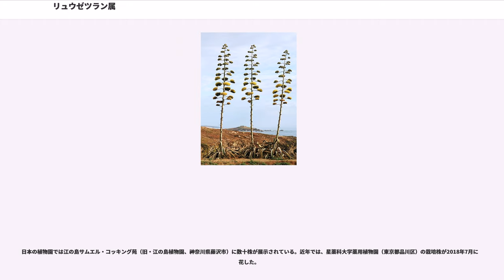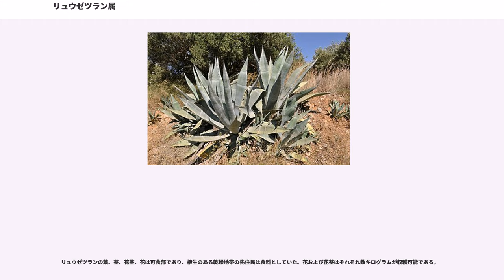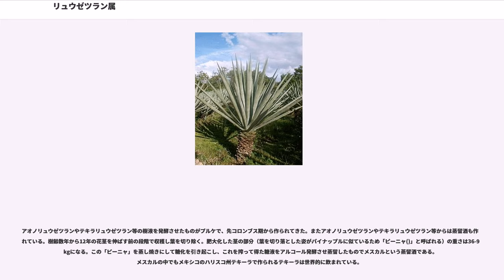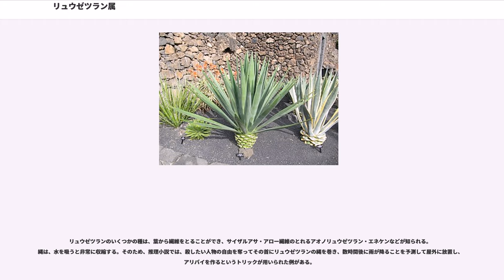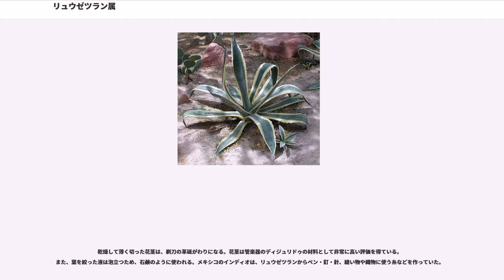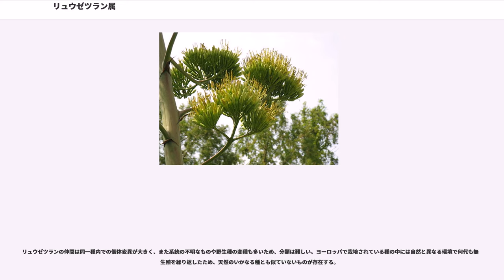リュウゼツラン属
リュウゼツラン属（竜舌蘭、"Agave"、アガヴェ〈あるいはアガベと表記〉）は、リュウゼツラン科の単子葉植物の分類群。100種以上が知られている。学名 "Agave" はカール・フォン・リンネがギリシャ神話のアガウエーから名付けたもので、メキシコではマゲイ（）とも呼ばれている。リュウゼツラン属では208の種が知られている。

メキシコを中心に米国南西部と中南米の熱帯域に自生するほか、食用・繊維作物、あるいは観葉植物として広く栽培されている。和名に「蘭」とあるが、ラン科 (Orchidaceae) に近い植物ではない。また形状がアフリカ原産のアロエに似ているが、アロエはツルボラン科の植物である。

日本ではリュウゼツランあるいはアガベの両方で呼ばれることが多いが、趣味家にとってリュウゼツランとはあくまで１つの品種のことを指すので、総称としてはアガベと呼ばれる。

先が鋭く尖り、縁にとげを持つ厚い多肉質の葉からなる大きなロゼットを形成する。茎は大半の種では短く太いため、根から直に葉が生えているようにも見える。

気候や土壌にもよるが一般に成長は遅く、花を咲かせるまでに数十年を要するものも多い。100年（1世紀）に一度開花すると誤認されたことから、英語で“century plant”（センチュリー・プラント、「世紀の植物」）という別名がある。

花はロゼットの中心から「マスト」と呼ばれる背の高い花茎が伸び、その先に短い筒状のものがたくさんつく。ごく少数の例外を除いて、基本的には開花・結実後に植物は枯れる一回結実性（一稔性植物）である。種子による繁殖以外にも、球芽を形成したり、茎の根元から蘖（ひこばえ）を密生することによって、新しい個体を増殖する。

ある種のリュウゼツランの汁に触れると皮膚がかぶれることがあり、症状は1〜2週間ほど続く。外見上治癒した後も1年間ほどはかゆみが再発することがある。しかし乾燥したリュウゼツランの葉であれば、素手で扱ってもこれらの症状はほとんど現れない。

リュウゼツランの一種。本来、植物の基本は葉に斑が入っていない物を指すため、リュウゼツランはこの「アオノリュウゼツラン」のことを指すが、斑入りの品種が日本に先に輸入されてしまい、斑入り品種が「リュウゼツラン」という名前を先に取ってしまったため、基本種である斑なし品種があえて「アオノ」を前につけた呼び名となった。

数十年をかけ成長したのち1度だけ花を咲かせ枯れてしまう。まず、「栄養成長期」には葉を次々に出して栄養を貯めていく。原産地である熱帯地域では栄養成長期は10-20年にわたり、その後開花する。日本では30-50年で開花する。 開花期になると「生殖成長」へと切り替わり、葉から花茎へと養分の転流が起こり、下の葉から枯れ始めると同時に花茎が急成長をする。花茎は1日に10cm程成長し、2ヶ月ほどで大きいもので高さ10mにもなり数千の花をつける。花は下の方から咲き始め、それぞれの花では雄しべが枯れ始めると雌しべが成長するという受粉に困難がある成長形態であるが、メキシコでは蜜や花粉を食べるオオコウモリ（）が受粉を媒介している。午後6時以降夜間に大量の蜜を分泌しているとの観測があり、コウモリの活動時間と合致している。

また数千という多数の花をつけるが、結実するのは上の方の2-3割の花で、残りの花は人工授粉をしても結実しない。下の方の花は花粉をより多く供給するため、また花茎が折れた時などの保険として咲いていると考えられている。

日本の植物園では江の島サムエル・コッキング苑（旧・江の島植物園、神奈川県藤沢市）に数十株が展示されている。近年では、星薬科大学薬用植物園（東京都品川区）の栽培株が2018年7月に開花した。

近縁の種であるリュウゼツラン属とユッカ属は原生地が主にメキシコ・米国南西部の乾燥地帯、多肉植物で葉の形、ロゼット状の形態など類似点が多い。

例外もあるが、主な違いは以下のとおりである。

リュウゼツランの葉、茎、花茎、花は可食部であり、植生のある乾燥地帯の先住民は食料としていた。花および花茎はそれぞれ数キログラムが収穫可能である。

リュウゼツランの仲間では、開花期になると、それまでの栄養成長で蓄えたデンプンの糖化が起き、大量の糖分を含んだ液体の転流が花茎に起こる。メキシコでは先史時代から、若い花茎をそのままサトウキビのように消費したり、花茎を切り取って切り口を掘りくぼめることで、この液体...